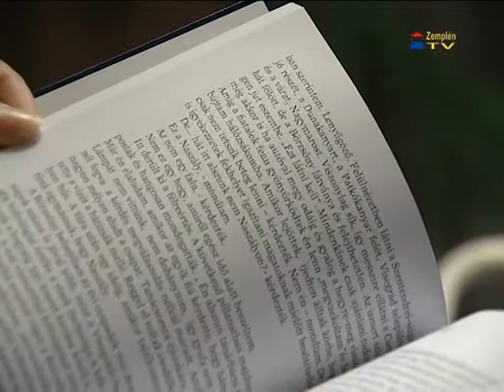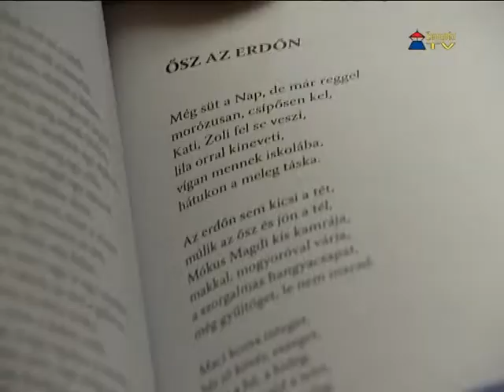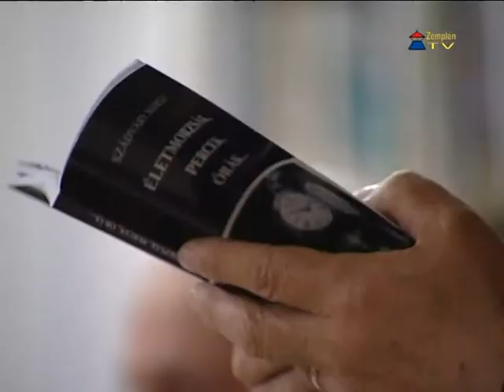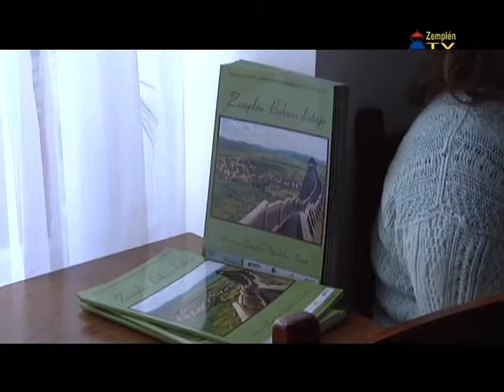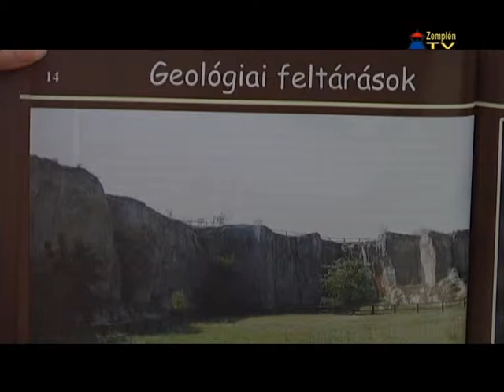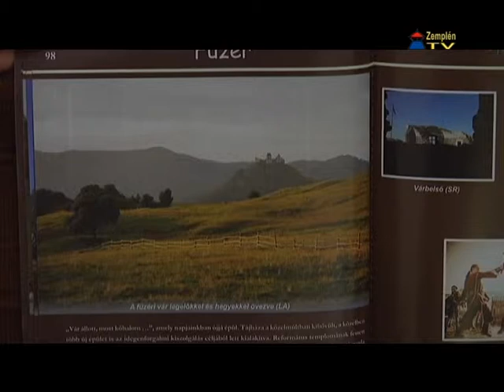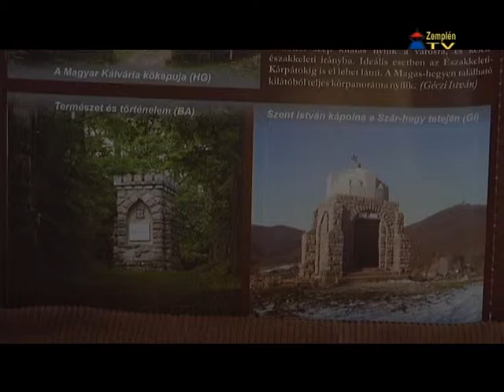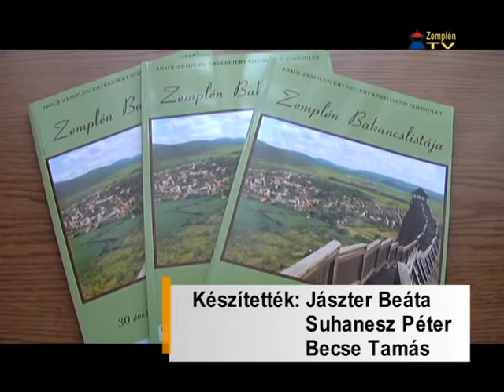Mecénás - 2015.01.02.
Zemplén TV